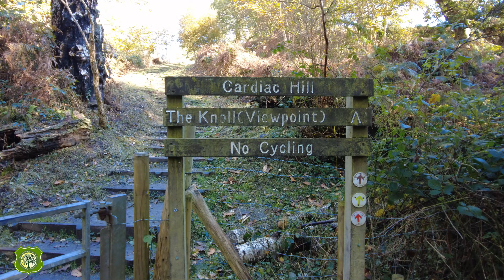Shorne Woods Country Park Circular Walk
After three weeks of feeling ill, I managed to get out for a brisk 6-mile (9.6 km) walk, and what a beautiful woodland walk it was.  The gold, green, and coppers colour of the autumn leaves looked fantastic.

Maths was never my strong point, or is it that old men who still think in yards, feet, and inches should not try and convert them to metric 🤣.
6 miles is not 4.5 km, it is 9.6 km.

Extending across nearly 300 acres, Shorne Woods Country Park offers a wide range of natural habitats to enjoy. Historically part of the pleasure grounds of the Cobham Hall Estate, the area was used for clay extraction for the local cement industry from the 1920s to the 1970s. The old clay pits created the flat, grassy areas that are now home to the picnic and play areas, Visitor Centre and car park. Prior to this, the whole of the Park would have been covered by ancient woodland.

Location:
Shorne Wood Country Park is near Gravesend, Kent, England.

New kit in this video:
Silicone Foldable Cup x 2

NODLAND Light Weight Backpack, 40L. Foldable Water-Resistant Daypack.

Nuactiv Stainless Steel Insulated Water Bottle, Vacuum Flask.

Music Attributions:
1: Into The Night.

 2: For When It Rains.

Although I enjoy recording and producing these videos, these videos take a considerable time to create and edit, so if you fancy supporting my channel then you can do so by making a small donation with no obligations via my Buy Me A Coffee page.

Dave 👍

David Wilson Out and About (Website/Blog)

Main Equipment used when out in the field.

ACCESSORIES:
 iSteady Pro 3 Axis Handheld Camera Gimbal.
 Edutige Dual Microphone ETM 001.
 RØDE Lavalier GO Professional-grade wearable microphone
 Rode Wireless Go
 Ulanzi L1 Waterproof Mini LED Video Light
 Manfrotto  Portable Compact Camera Monopod
 SMALLRIG Camera Cool Ballhead Super Clamp Mount with Mini Magic Arm
 ZOMEI Z669C Camera Tripod, 60 inch Carbon Fiber Portable Tripods
 Joby JB01511-BWW GorillaPod
 ULANZI BG-3 Power Bank Handle 10000 mAh x 2
 ULANZI Action Camera Magnetic Quick Release Tripod Mount, 1/4'' Screw x3
 SanDisk Extreme 128 GB microSDXC Memory Card x3

Design:
 Photopad Image Editor
 Photoscape  Pro
 Serif Photoplus 9
 Serif PagePlus 9